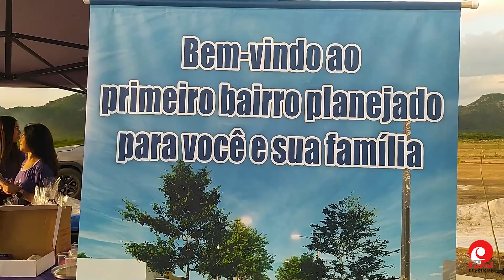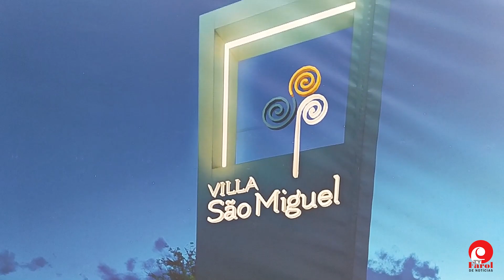VILLA SAO MIGUEL E PREMOCIL INAUGURAM PRIMEIRAS RUAS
Confira a inauguração das primeiras ruas e praças do Residencial Villa São Miguel, o maior empreendimento imobiliários de Serra Talhada.